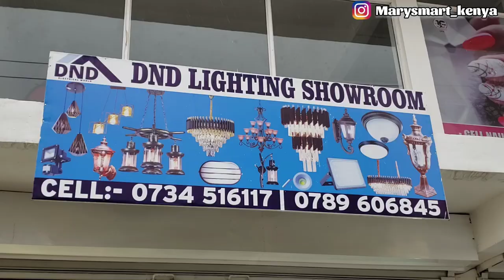WHERE TO GET QUALITY AND AFFORDABLE LIGHT FIXTURES |CHANDELIERS| HOME DECORATING IDEAS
Hello fam

In today's video, we are going to shop for Lighting Fixtures.

PLUGS

DND LIGHTING

Other Videos am sure you will like to Watch